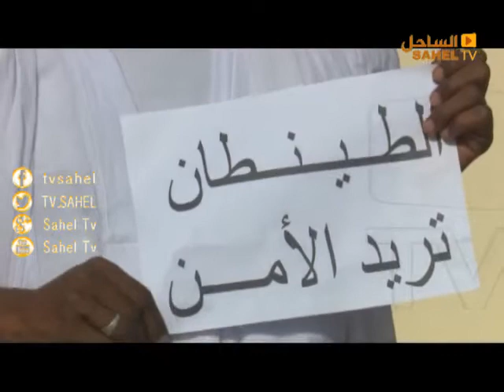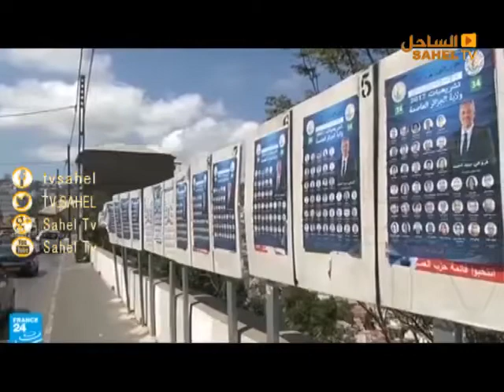أخبار الساحل 10 02 2019